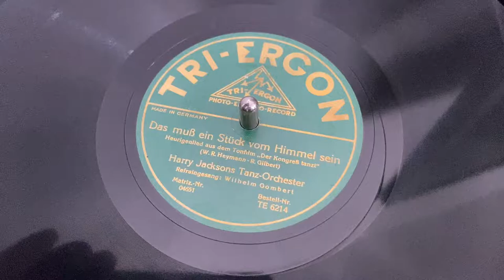Harry Jackson Tanz Orchester - Das Muss Ein Stück Vom Himmel Sein - 78 rpm - Tri Ergon TE6214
Vocals by Wilhelm Gombert.
Made in Germany, 1931.
Flip: Das Gibt’s Nur Einmal.